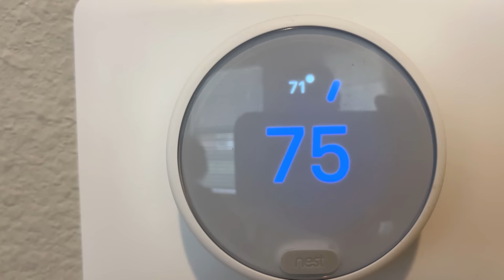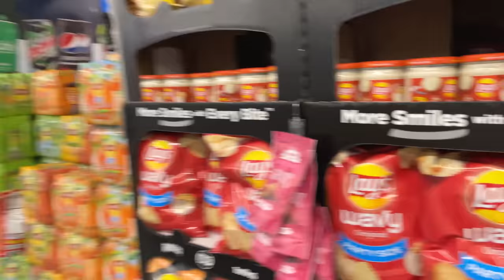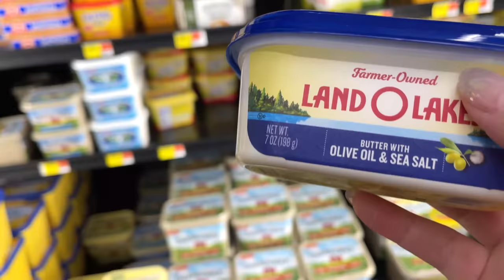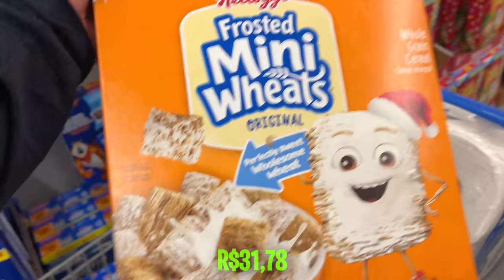NOSSO PRIMEIRO DIA NOS ESTADOS UNIDOS...QUASE NÃO CHEGAMOS !!!